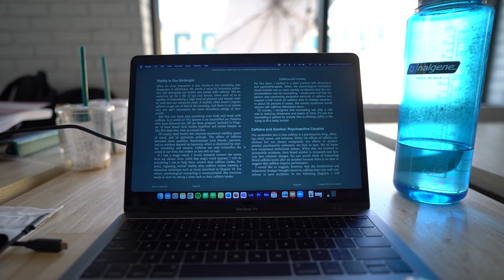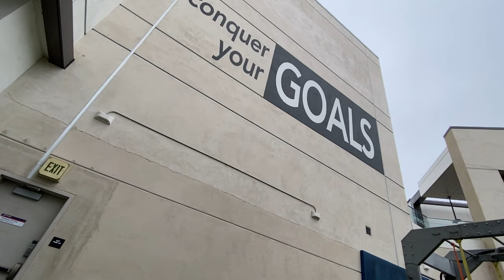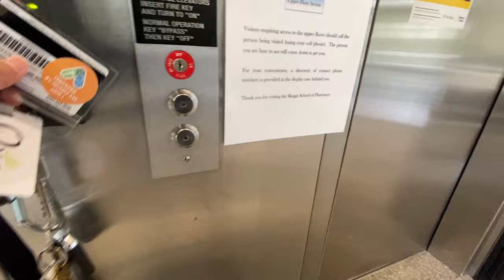Week in the Life of a Pharmacy School Vlogger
Hello everyone! My name is Khoa and I'm a 2nd year pharmacy student. I am currently attending UCSD Skaggs School of Pharmacy and Pharmaceutical Sciences.